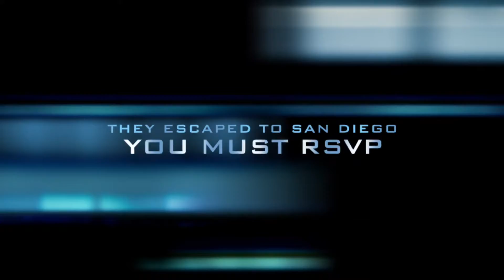Mystery Fun Day, San Diego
Trailer for an epic day